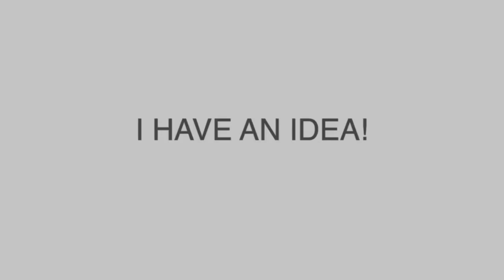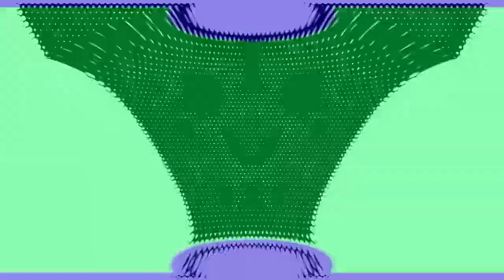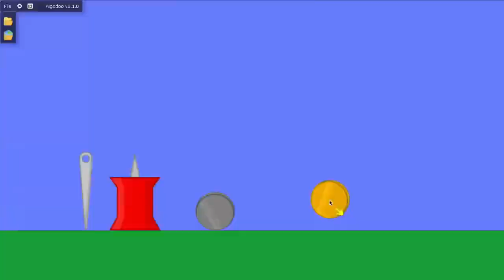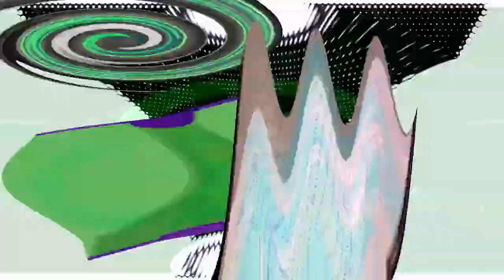Veg Replace Tennis Messing with BFDI 2 Rounds